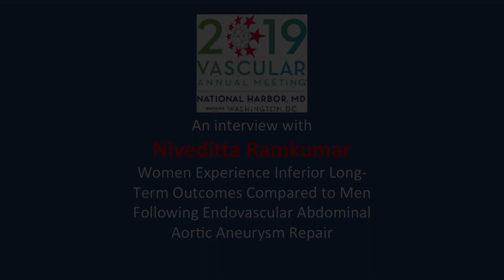Sex Difference in Outcomes After AAA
Niveditta Ramkumar explains research that shows that women have poorer long-term outcomes than men following endovascular abdominal aortic aneurysm repair. (2019)